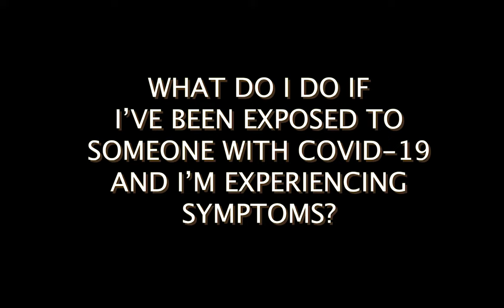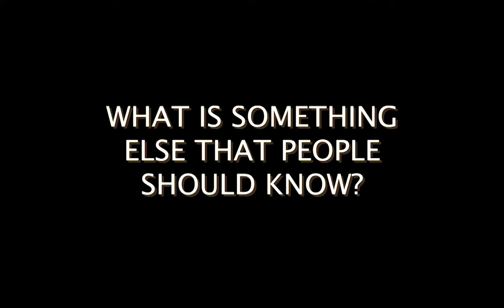COVID-19 FAQs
A video interview with Maj. Thomas Skinner, Deputy Chief of Aerospace Medicine, that covers COVID-19 frequently asked questions at Beale AFB.